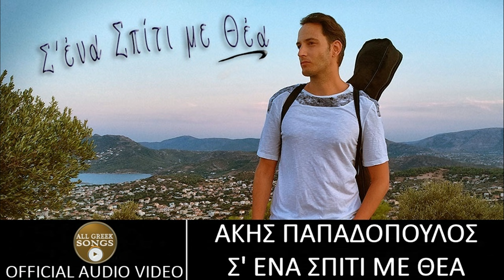Άκης Παπαδόπουλος - Σ' Ένα Σπίτι Με Θέα (Official Audio Video)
Akis Papadopoulos - S' Ena Spiti Me Thea (Official Audio Video)

Στίχοι: Άκης Παπαδόπουλος
Μουσική: Άκης Παπαδόπουλος - Κωνσταντίνος Γολίδης

▶Press info:
ΕΝΟΡΧΗΣΤΡΩΣΗ - ΠΛΗΚΤΡΑ - PROGRAMMING: ΠΑΡΗΣ ΒΑΣΙΛΕΙΟΥ

ΗΛΕΚΤΡΙΚΗ ΚΙΘΑΡΑ: ΛΕΩΝΙΔΑΣ ΚΑΛΟΓΕΡΑΣ
ΜΠΑΣΟ: ΧΡΗΣΤΟΣ ΡΑΝΤΗΣ (ΜΠΑΚΗΣ)
ΑΚΟΥΣΤΙΚΗ ΚΙΘΑΡΑ: ΛΕΩΝΙΔΑΣ ΚΑΛΟΓΕΡΑΣ

ΦΩΝΗΤΙΚΑ: ΣΠΥΡΟΣ ΓΙΑΝΝΙΩΤΗΣ - ΡΑΦΑΕΛΑ ΕΥΑΓΓΕΛΟΠΟΥΛΟΥ
RECORDING: ParisStudio-MusicProduction
MIX & MASTER: STUDIO 111 (ΤΑΚΗΣ ΑΡΓΥΡΙΟΥ)
RECORDING ΦΩΝΗΣ ΕΓΙΝΕ ΣΤΟ STUDIO 111 (ΤΑΚΗΣ ΑΡΓΥΡΙΟΥ)